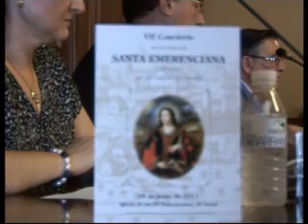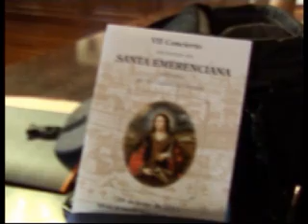Mañana se celebra el tradicional concierto a Sta Emerenciana en la Iglesia de los Franciscanos